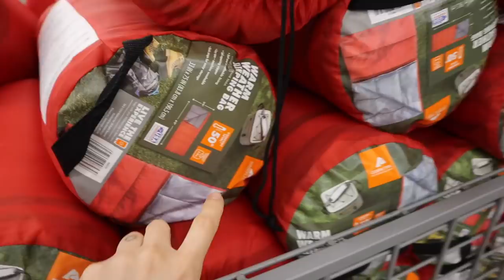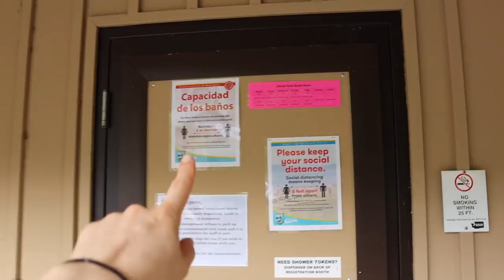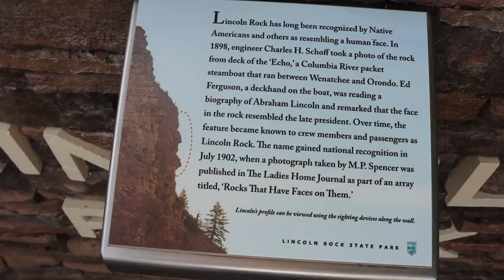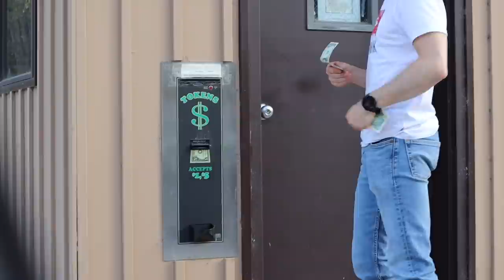primer viaje del verano *de camping* 🇺🇸raque late vlogs 2020